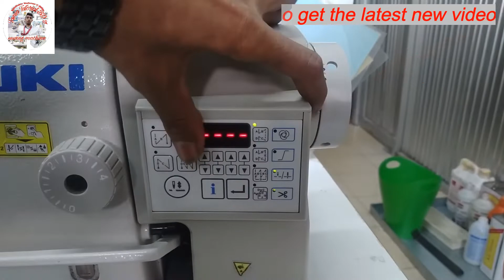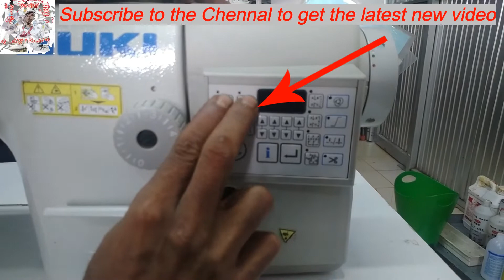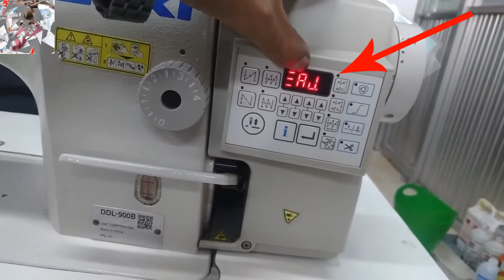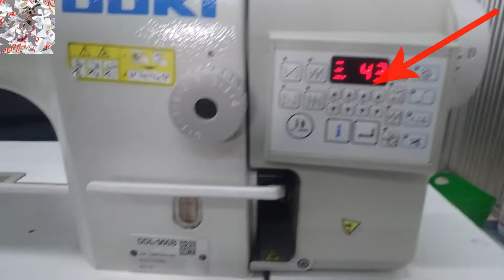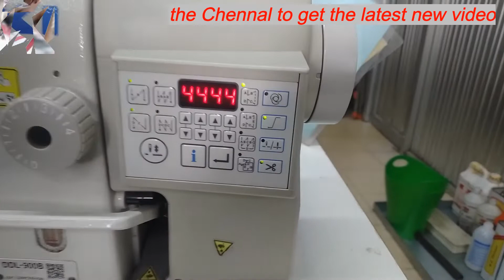Reset & Take up lever position, setup Juki DDL 900b knife problem solve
Dear visitors Assalamu Alaikum,
 Here you can get Juki, Pegasus, Jack, and Yamato & sewing machine all brand of sewing machine repair and servicing work is taught

I'm going to show you how to reset and take up the lever position on your Juki DL900B knife, so you can solve the problem of the knife not coming down. This is a common problem on this type of knife and I'll walk you through the steps to solving it.

If you're having trouble with your Juki DL900B knife not going down, this video is for you! In this video, I'll show you how to reset and take up the lever position, so you can solve the problem. This is a common problem with this type of knife, so by following my steps you'll be able to get your knife working properly again!

All sewing machine programs, & sewing machine all error list videos are available

➡️Garments knit product activities
🔎Check out the playlist to get programs and timing videos for all types of sewing machines,

Post on our Facebook group to get any problem of sewing machine solved